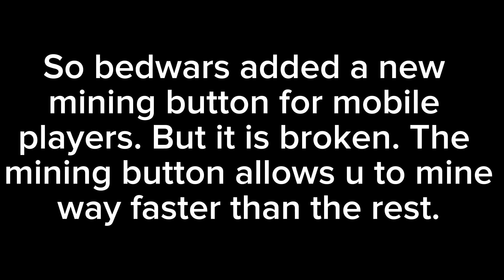Roblox Bedwars mobile update is BROKEN !!!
TRY THIS NEW GLITCH FOR MOBILE PLAYERS!!!
like and sub !! Ty!